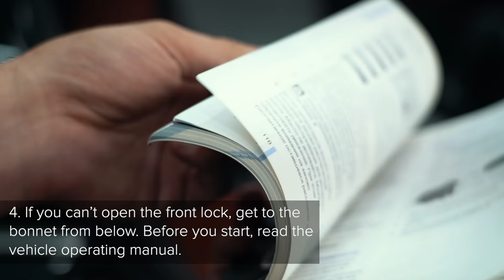What if your car's hood won't open? | AUTODOC TIPS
What to do if your car’s bonnet won't open | AUTODOC

As a car gets older, one of the most common problems the owner faces is the bonnet opening mechanism malfunctioning.

We’ve made this video to show you what to do if your car's bonnet won't open or the bonnet release cable fails.

🛒 On our website you will find a wide range of auto parts you are interested in

0:00 — What if your car's hood won't open
0:12 — Press down on the bonnet and ask an assistant to pull the interior release latch.
0:21 — Find the cable near the interior release latch and pull it gently.
0:52 — Look for the opening in the radiator grille.
2:06 — If you can’t open the front lock, get to the bonnet from below. Before you start, read the vehicle operating manual.
2:23 — Contact a repair service if your bonnet still won't open after following these steps.